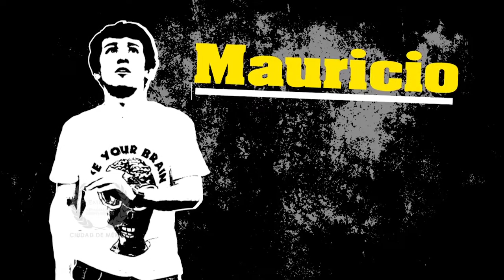"Solos" 1° Aniversario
Se cumple un año del estreno °Solos" en la Cineteca Nacional.